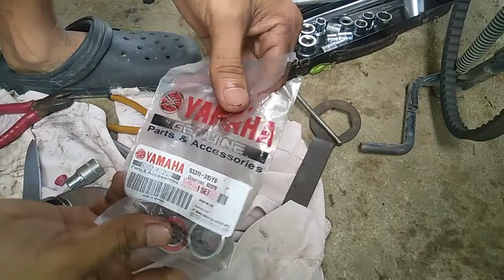DIY, TORQUE DRIVE BEARING REPLACEMENT ( MIO SPORTY )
REPLACEMENT TORQUE DRIVE BEARING ON MIO SPORTY/HONDA CLICK !!

SALAMAT PO SA PAG LIKE NG VIDEO AND SA MGA SUBSCRIBERS NA PATULOY NA SUMUSUPORTA PO!!